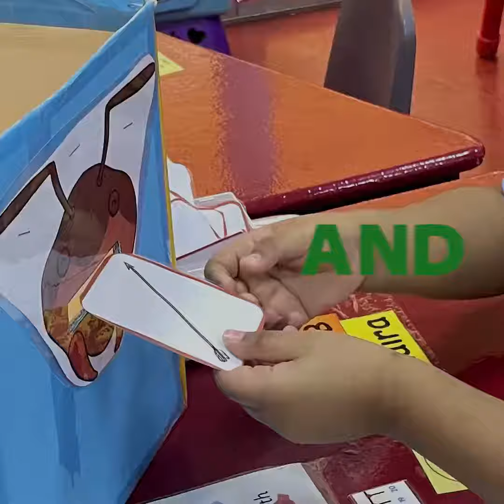AL NAHDA NATIONAL SCHOOL 2021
We had the most difficult year in the midst of the epidemic, but our students had the responsibility to end the year 2021 with greater determination and happiness through the curricular and extracurricular activities provided by our schools. We wish everyone good health and a Happy New Year.